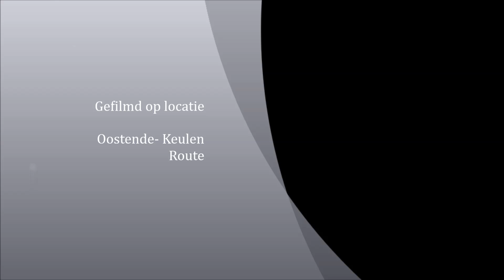Opening Rail Multiplayer Server Belgium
We Are 3 persons from belgium thats has started our Own Open Rail Multiplayer server we play on different Route's but more of teh time on our own Belgium railway.

JOIN US